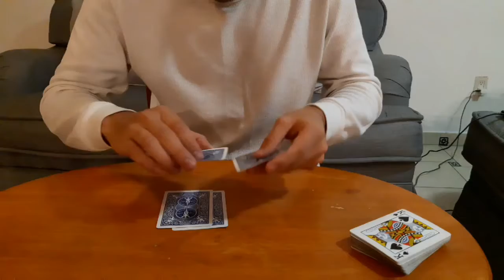Invisible palm 4 Aces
Invisible palm with the four Aces